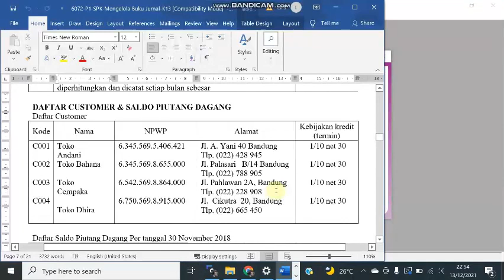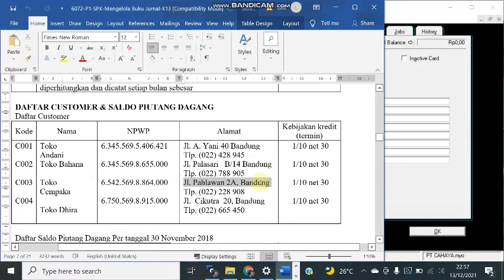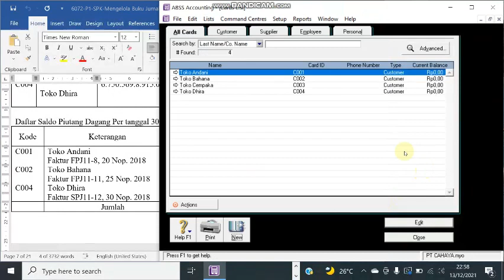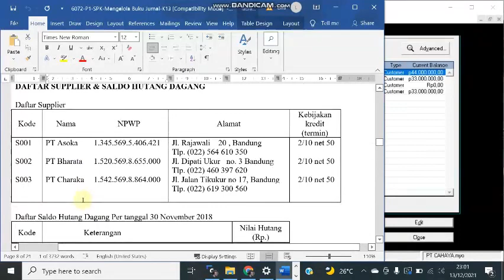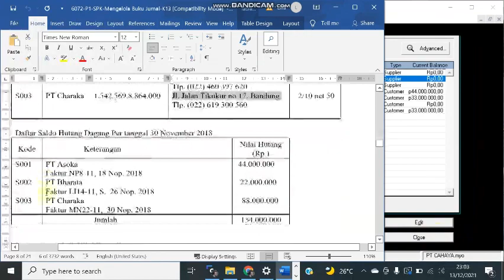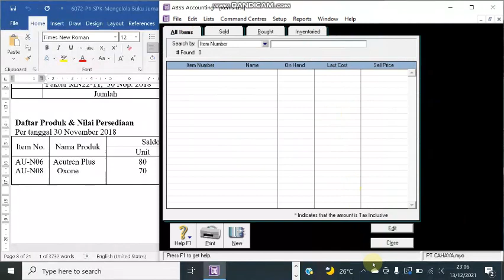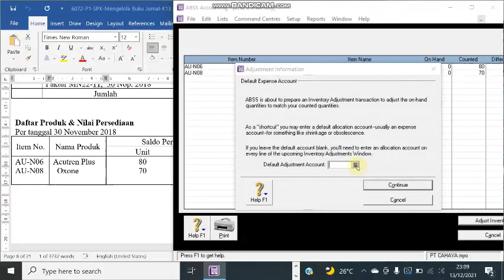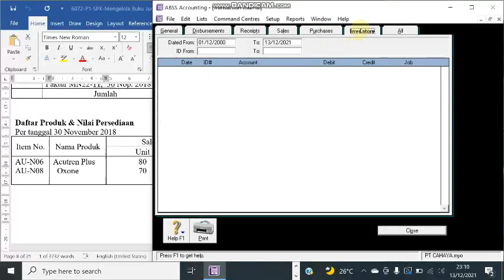PT Cahaya - Menginput data Customer, Supplier Dan Persediaan Barang Dagangan Serta Saldo awal- Bag 3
Video ini berisi tentang PT Cahaya MYOB - Cara Menginput data Customer, Supplier Dan Persediaan Barang Dagangan Serta Saldo awal- Bag 3

Pelajaran komputer akuntansi